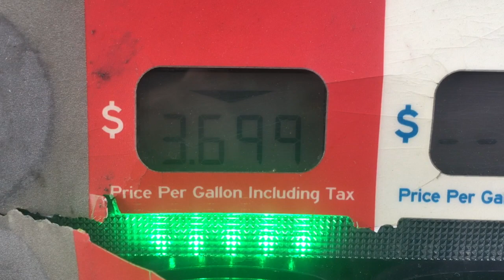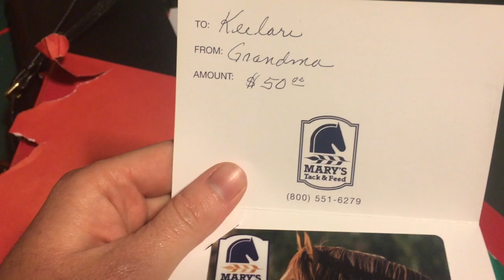Jumping Ponies and Christmas at Dad's | VLOGMAS DAY 23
Hey guys! My plan to get some vids of jumping my ponies completely failed. But I was able to get some videos of christmas at my Dad's lol. He dressed up as Santa for the little kids in the family. It totally made my night!